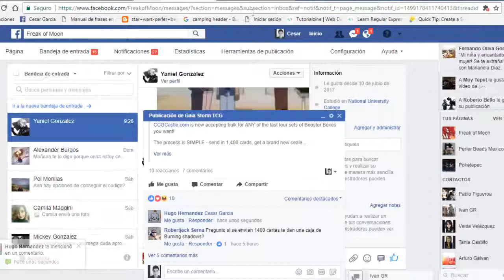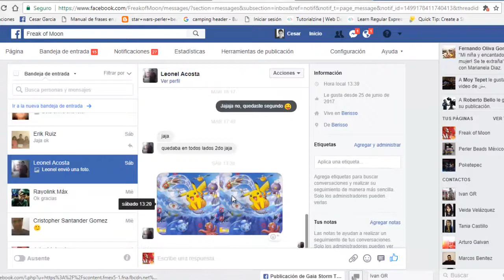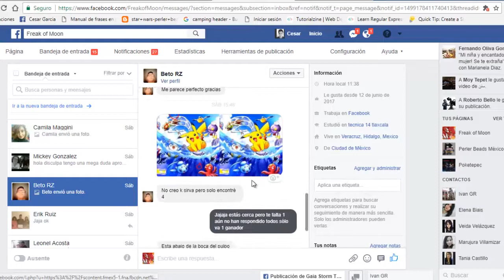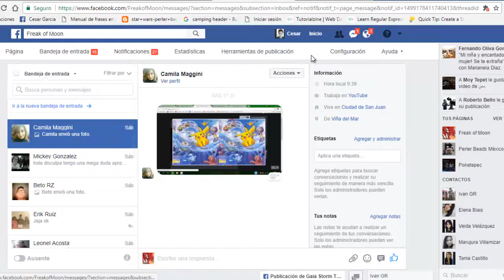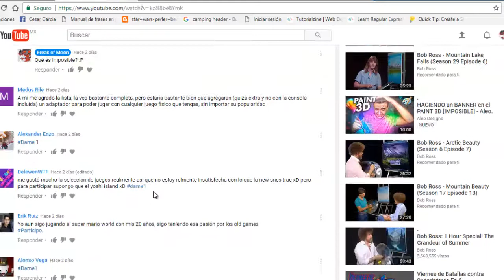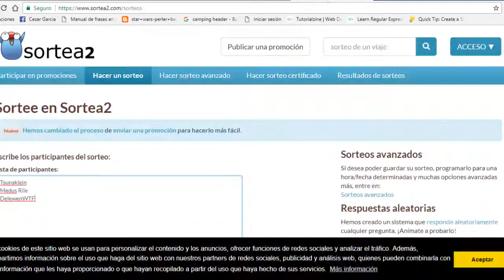Sorteo de Sábado de Códigos Gratis y Gameplay de Metagross GX